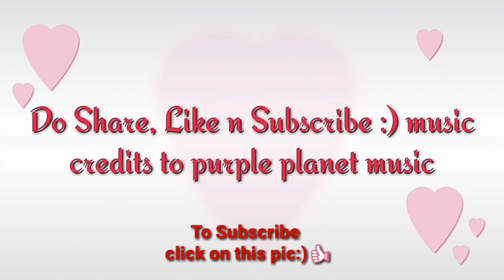ALOO PALAK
HOW TO MAKE DELICIOUS ALOO PALAK

  AAJ HUM SIMPLIFY UR COOKING ME BANAENGE ALOO PALAK KI ESI SABZI
JO EK TWIST KE SATH, JO AAPKO BHOT PASAND AEGI.
MUJHE COMMENT KARKE AAP APNE SUJHAV ZARUR BANATAYE MUJHE KHUSHI HOGI!!

Aap apne sujhav mere sath share kar sakte he comments karke  TO CHALIYE SHURU KARTE HE!!
Recipe pasand aye to ek like zarur kare mera hausla badhane k liye!!!

YE SAB BILKUL FREE FREE FREE HAI!

AAP MUJHE INSTAGRAM (SIMPLIFY UR COOKING) PE BHI FOLLOW KAR SAKTE HE,
AUR FACEBOOK PAGE (SIMPLIFY UR COOKING) PE BHI FOLLOW KAR SAKTE HE.

LINKS OF SM OTHER RECIPES TOO DONT FORGET TO WATCH THIS TOO

My channel link :UCFTYrjHMob3qT55ae_shF8g